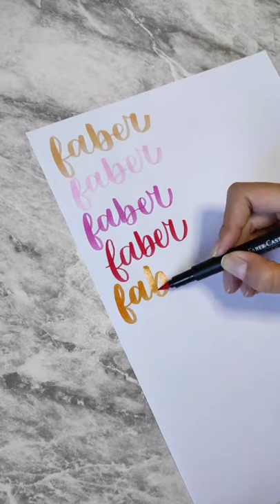Pen Test Brush Pen Faber-Castell Kit com 20 Cores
Estojo com 20 canetas hidrográficas coloridas;
Tampa antiasfixiante;
Tinta lavável;
Ponta pincel supermacia;
Ideal para realizar Lettering e Caligrafia.